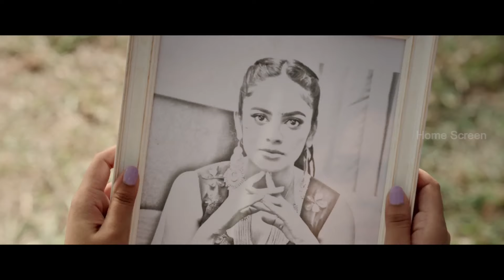சஞ்சய் ராமசுவாமி VS ஆதித்யா வர்மா| Devi 2 Full Movie Comedy | Prabhu Deva | Tamannaah | Nandita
Watch Devi 2 full movie scenes starring Prabhu Deva, Tamannaah, Nandita Swetha, and Dimple Hayati in the lead roles, while Kovai Sarala, RJ Balaji, and Saptagiri plays supporting roles.
Devi 2 is a 2019 Tamil horror comedy film co-written and directed by A. L. Vijay. It is a sequel to the 2016 film Devi.

Movie Credits :
Directed by A. L. Vijay
Produced by K. Ganesh R. Ravindran
Screenplay by A. L. Vijay Sathya
Starring Prabhu Deva, Tamannaah, Kovai Sarala, Nandita Swetha, Dimple Hayati